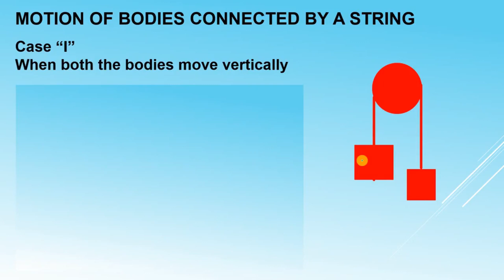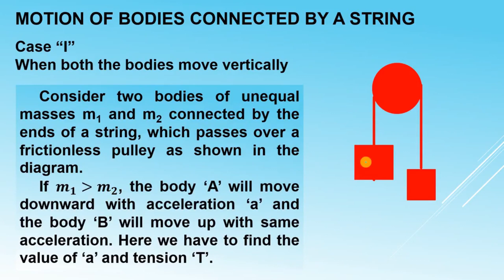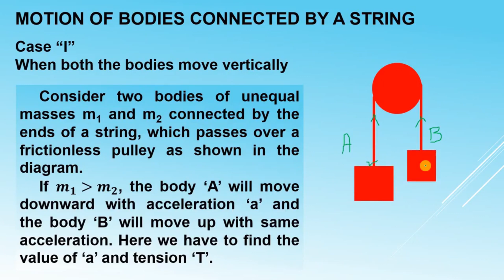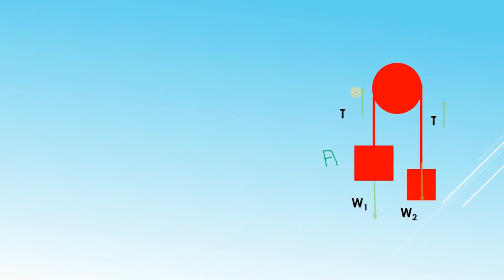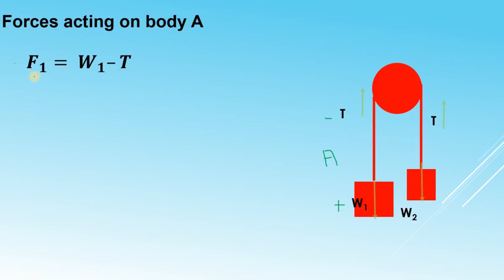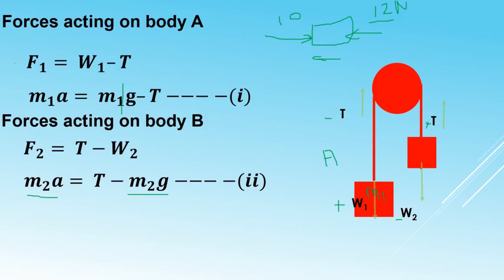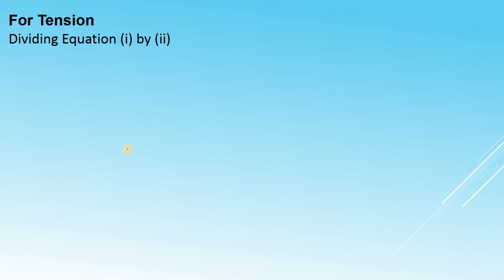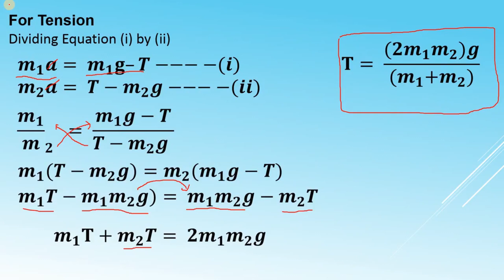Motion of Mass Attached to a String passing over a frictionless pulley || MSA Education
The motion of Mass Attached to a String passing over a frictionless pulley || MSA Education

In this video, we are going to study case 1 of the motion of a mass attached to a string passing over a pulley in a very easy way. Case 2 is going to be uploaded very soon.